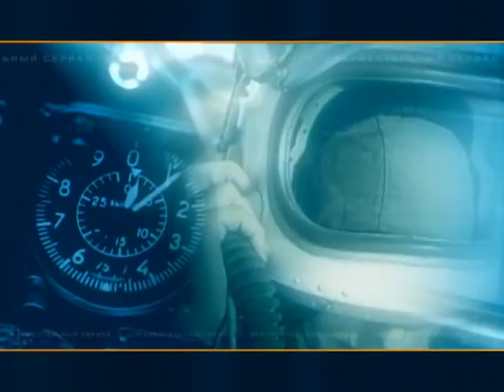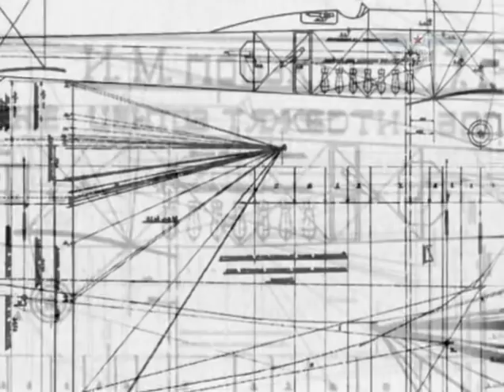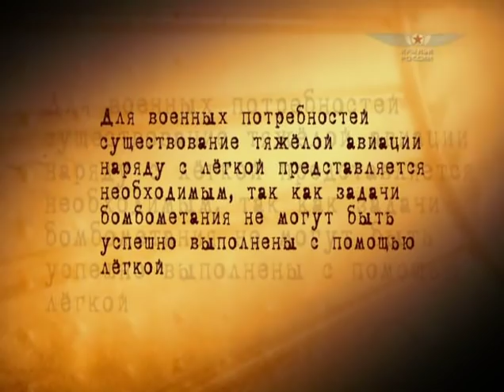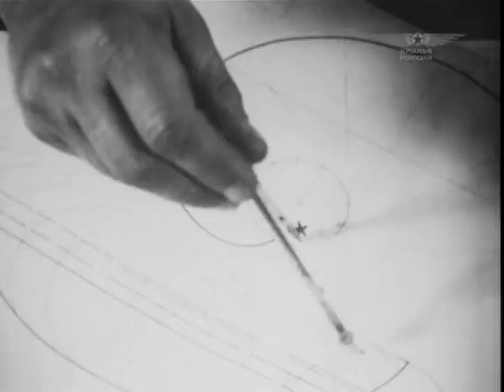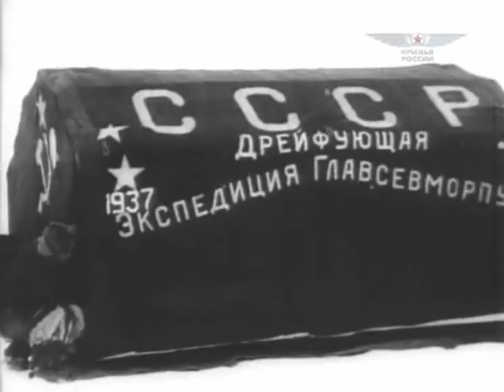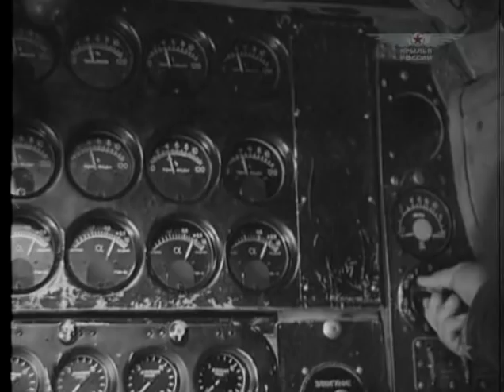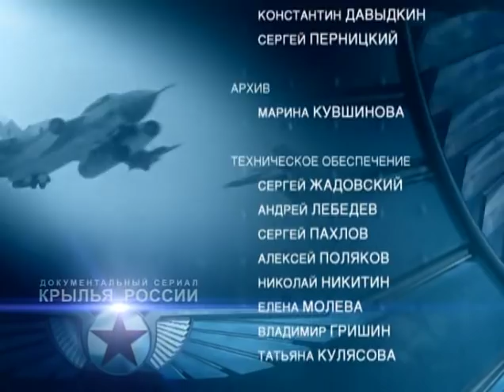Wings of Russia documentary. Issue 5. Bombers - The Flying Armada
Massive air parades of the 30-s. Different types of combat aircraft fly in the sky. From one parade to another demonstration becomes more immense, bombers become bigger and bigger. Here is a passenger giant “Maxim Gorky”, which, if needed, may become a bomber. With this kind of power any enemy can be defeated. Such groove of power fitted well ambitions of the young state. Aviation parades become the sign of the grandeur and might of the country. It did not take long for the Second World War to test the endurance of this might.

Look here to know more about Iliya Muromets IM-V, Russki vitiaz (Grand), KOMTA, JuG-1, Goliath FG-62, TB-1, ТB-3, ТB-4, K-7, АNТ-25, DB-2, DB-А, TsKB-26, DB-3, DB-4, Yer-2, Pe-8, Li-2, В-25 Mitchell.
Modelgrad.com offers the unique selection of plastic model kits, decals and accessories from ex-USSR.
We also offer the Russian and Ukrainian illustrated military magazines, a lot of books and monographs, even rare and antique on military, history and similar subject.